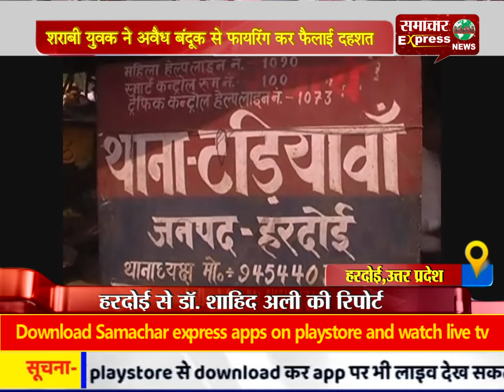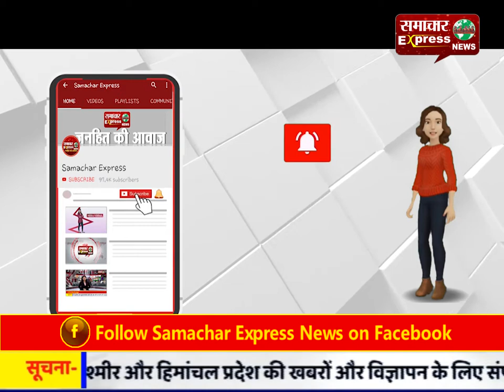शराबी युवक ने अवैध बंदूक से फायरिंग कर फैलाई दहशत